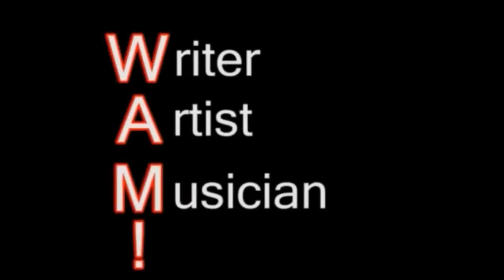Murder At The Swing-Door Pub - TigerM16to19 - TIGER M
TigerM - TigerMvintage - Murder At The Swing-Door Pub

While working as
Secretary / Office Manager / Receptionist and Accountant weekly
at MGCM, his stepbrother's Music School and Music Conservatory,
Tiger was introduced to the Roland Boss DR-5 Rhythm Section...
and... often more than
eight hours a day producing arrangements...

Using the MIDI instruments on Roland's DR-5, in a single month,
Tiger would produce over 250 unique arrangements.” [some call them "beats!" ^^]

Welcome to the music of Tiger Project Twice 16!

This is "TigerM - TigerMvintage - Murder At The Swing-Door Pub" as I composed on the
Roland Boss DR-5 Dr. Rhythm Section Drum And Tone Machine when I was sixteen years old.
As of this writing I am twice 16 [16 + 16] this Lifetime around!

Performed and composed and recorded to cassette tape via professional
analog DJ Tape Deck for independent public distribution in the year 2000--
this song is from my Twelfth(!) [Cassette 12] of my original music publicly released on
cassette tape in the year 2000 which I titled "Backtrack LP."

"Backtrack LP" is the title of my 12th cassette and features new music and alternative recordings from me.
Songs like "Groove-A-Child 24 / 7" and "The Matrix Spectrum" are new music in 2000 I did with awesome results.
Tracks like "Walking Humor [Version 2]" and "The Loud Room (Strong Orchestra Remix) [Short Version]" are alt
recordings of my featured songs on past cassettes. =)

All recordings on "Backtrack LP" is original previously [before the year 2000] unreleased!
The "Backtrack LP" tape release features 16 original songs all unreleased
prior to initial song-to "Existence Implementation" in the year Y2K! =D

In the year 2000, none of the musical recorded compositions
had been performed, shared or released as music in anywhere Existence.

In addition to composing recorded music on the Roland Boss DR-5 Drum Machine in 2000 at 16;
I also stayed active writing, playing piano, voice and drums!

This Year is the first year [2017] I have decided to release my unique Y2K cassette music online!
Please enjoy! =D The objective is to share all 250 plus recordings by Summer 2017!
My Birthday is in August.

At 19 years old, I independently re-released all 250 original song recordings via
Compact Discs and decided to name the original tapes and music "Tiger M Ventage Music." =)
This was prior to "From Within" in 2003. But perhaps I am getting ahead of myself though... =3
We'll get to that! God Willing. =)

At 20 I began utilizing professional Digital Audio Workstation(s) or "DAWs"
exclusively in addition to live instrumentation (Piano, Voice, Drums) for music production.
This is the first time I have ever released my DR-5 "Beats" [Original Music]
online or in .mp3 format for friendship listenership online! =D Please enjoy. ^^

The cassettes I am sharing music "Tiger M Vintage Music" from (1 through 14)
were created at age 16 in a month during the year 2000.
"From Within" is the last release I did utilizing the analog Roland Boss DR-5.

I use Professional DAWs [Digital Audio Workstations] for music production today.

This is song release 211 of Year 2017
and the twelfth [12th] tune from "Backtrack LP" [Cassette 12] released online.

Thank You for deciding to read this far!

You ROCK! =D

Your opinion and time listening in are greatly appreciated. =)
Thank You so much for tuning in!! =D

And Stay Awesome! =D

Sincerely And Humbly,
- Writer, Artist, Musician, DJ, Eternal Student & Being of Existence,
-Tiger M. Gales aka WAM! DJ, TIGER M! ^_~* [Twenty-One Day 2017 * ^^ ) | ! ! ! Sunday]
-11:47 AM (5/21/2017) [North-of-Equator, International Date Line West Time, U.S.A.]